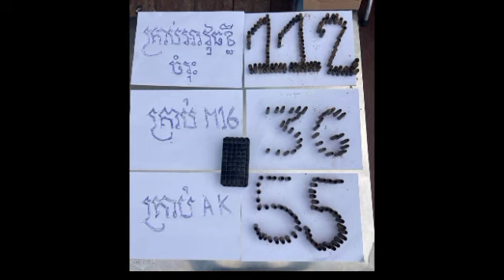បាញ់បោះដោយសេរីផ្អើលអស់ពលរដ្ឋនៅរមណីយដ្ឋានគិរីរម្យរួចមក ស្រាប់តែពេលនេះសម្តេចបវរធិបតី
បាញ់បោះដោយសេរីផ្អើលអស់ពលរដ្ឋនៅរមណីយដ្ឋានគិរីរម្យរួចមក ស្រាប់តែពេលនេះសម្តេចបវរធិបតី Free shooting surprised all the people at Kirirom resort, then suddenly Samdech Bovar.